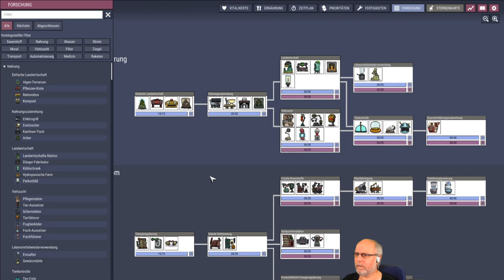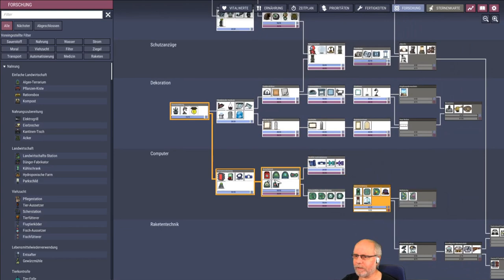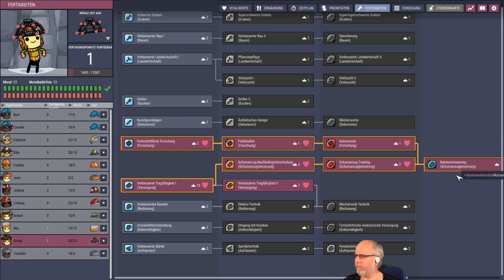Oxygen not included deutsch S2E070